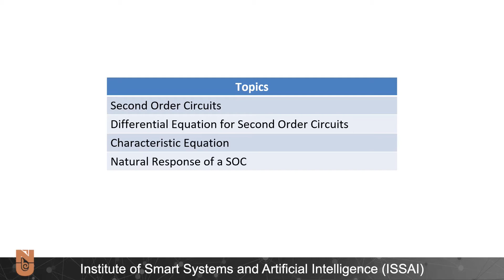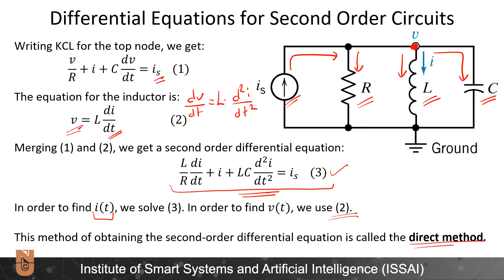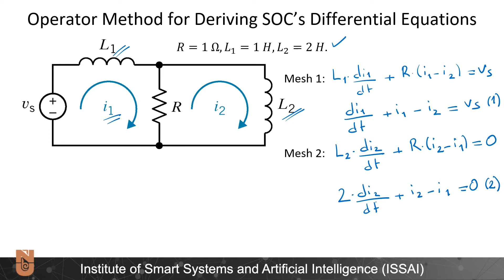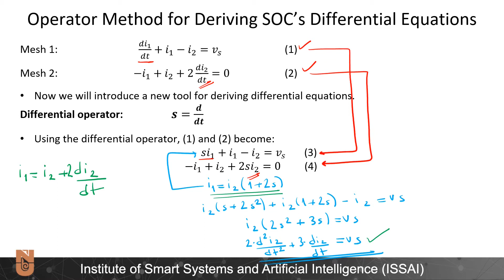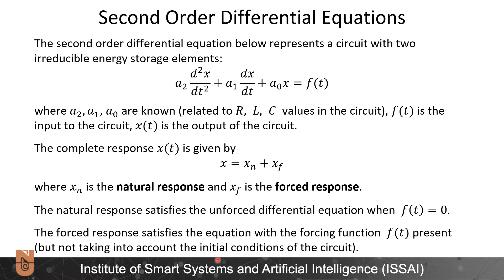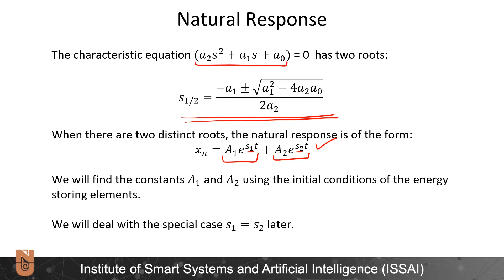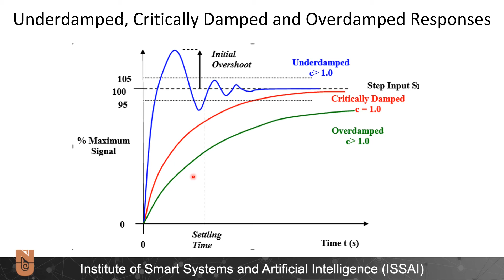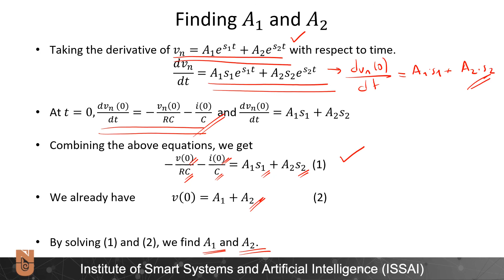Lecture 19 - Second Order Circuits - Response of Circuits with Two Energy Storing Elements